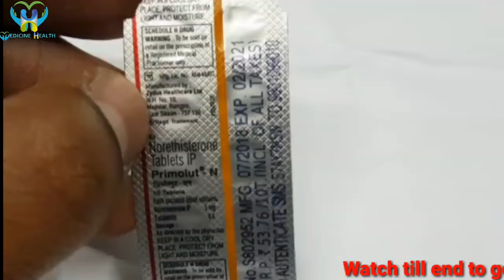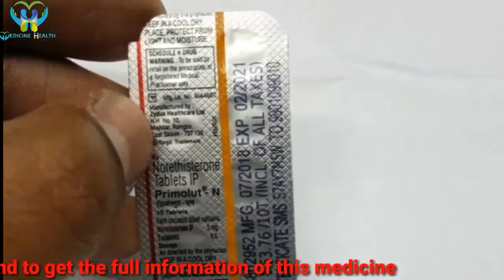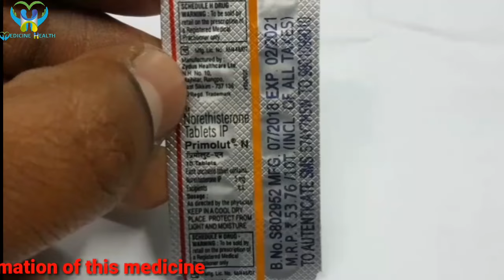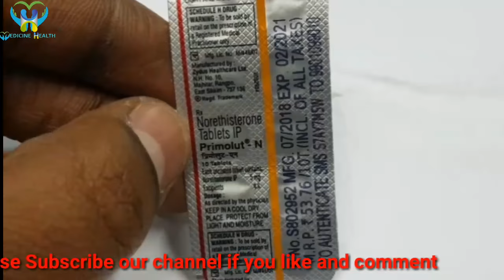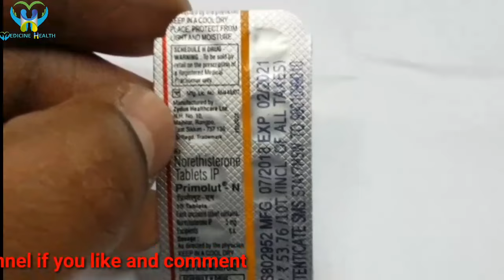Primolut N tablet in tamil, date thalli pogum tablet in tamil,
Best dandruff
kabasura kudineer
Health
RA thermoseal toothpaste